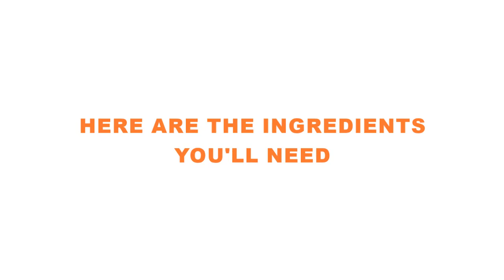CRISPY CHEESY CORNDOG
Corndogs with a twist! Let me know if you try this out!

Here are the ingredients I used:
-Hotdogs
-Cheese
-Pancake mix
-Evaporated milk (I used about half a can)
-An egg
-Oil